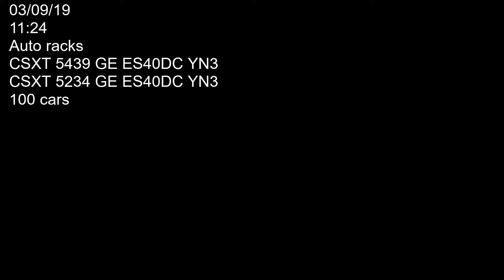03/09/19 remastered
Two CSXT locomotives 5439 (GE ES40DCYN3) and 5234 (GE ES40DC YN3) hauling auto racks east bound on track two past Westfield railfan park. Car count 100. Filmed on 03/09/19 at 11:24.